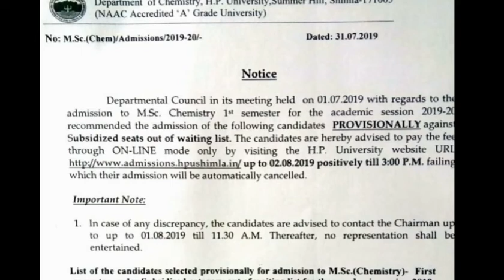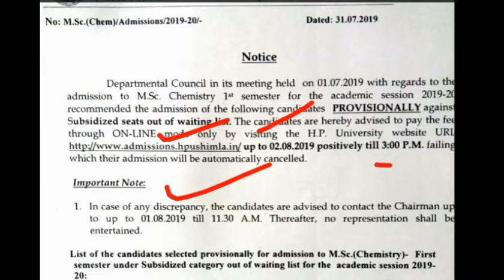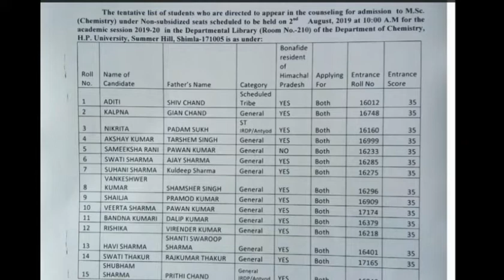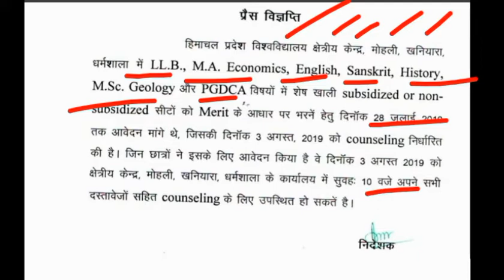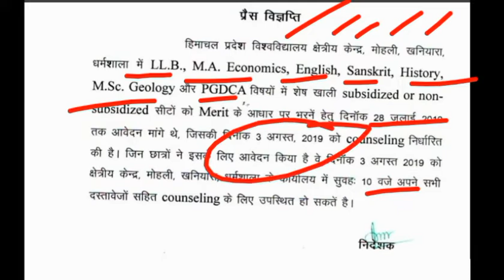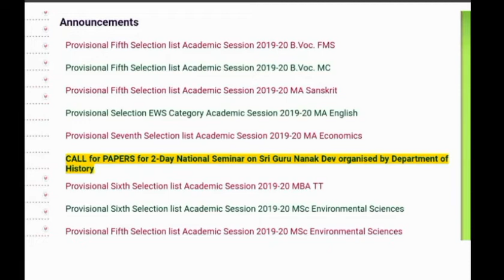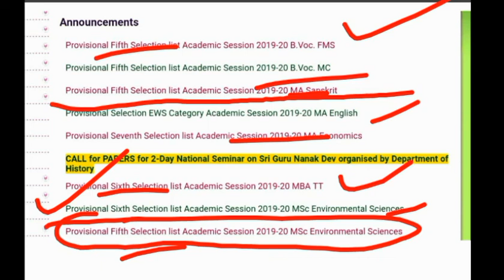TODAY'S IMPORTANT UPDATES!!! MUST WATCH..